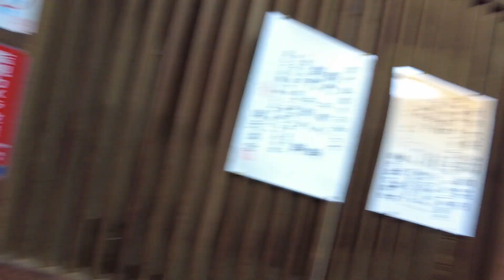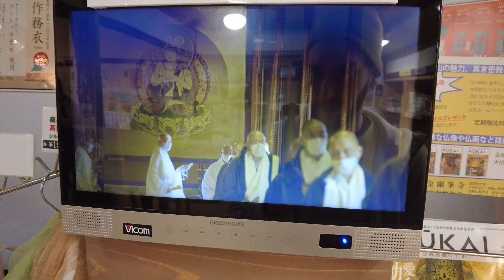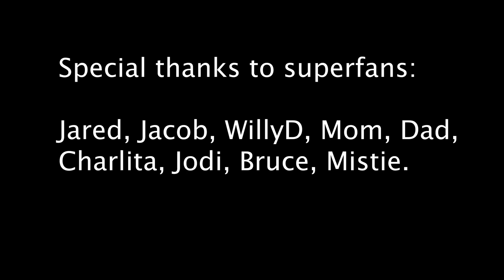Kyoto - Japan Vlog Episode 4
In this final episode, exuberant young disco-men Zach and Chase take to Kyoto. First they channel their primal spirit at a monkey park, then they make pilgrimage to a holy Buddhist mountain town in Koya-san where they deem the Buddhists to be guilty of idol worship! They also engage some female fish people at a kyabakura and recount some of their favorite memories from the entire excursion.